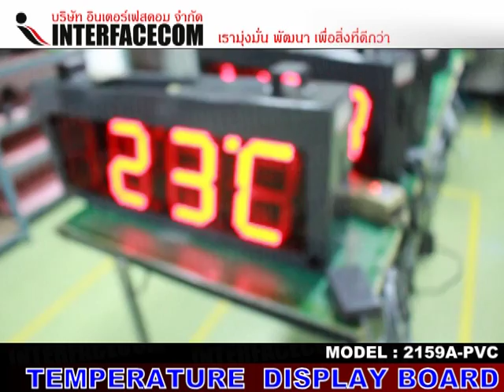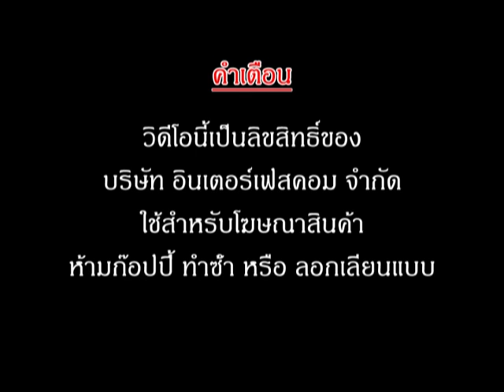ป้าย วัด อุณหภูมิ TEMPERATURE DISPLAY BOARD 2159A PVC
ตัว LED-Dot-Segment สีแดง

- Display Board
- Digital Clock
- Temp Board
- Counter Board
- Andon Board
- Andon Module
- Modbus Board
- 7Segment, LCD Board
- Tcp/ip Board
- Ascii Board
- Target Board
- Andon Module
- Andon Wireless
- Software Monitoring
- Andon Board
- Production qc
- mini Production board
- Wireless board
- Wifi board
- MP3 board
- Visual control system board
- Visual factory

ฯลฯ